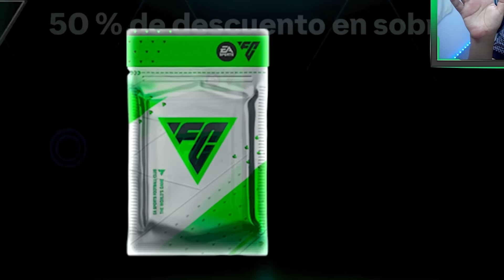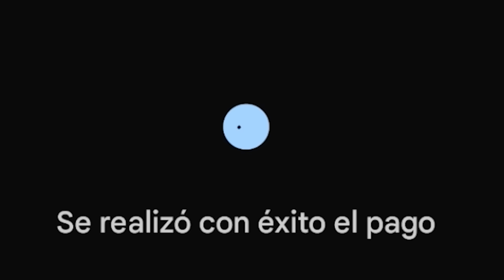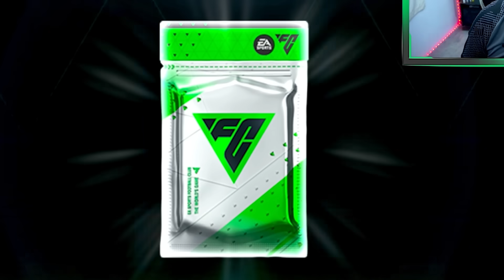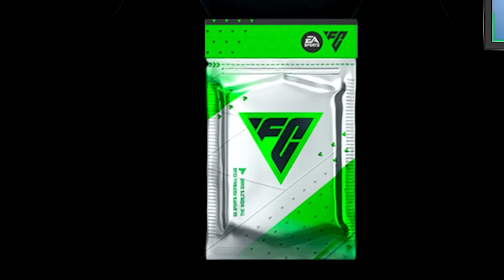20 Mil FC POINTS en SOBRES 50% DESCUENTO DECIDEN MI EQUIPO de FC 24 Mobile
⚠️20 Mil FIFA POINTS en Sobres deciden mi Equipo de (FC 24 Mobile) FIFA Mobile.
► ¡Sígueme!